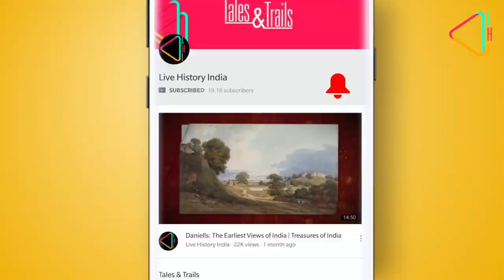महाराजा सयाजीराव गायकवाड़ - वड़ोदरा के राज ऋषि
वड़ोदरा के महाराजा सर सयाजीराव गायकवाड़ का आधुनिक भारत बनाने में महत्ववपूर्ण योगदान रहा।आइये देखे इस महानराजा की कहानी